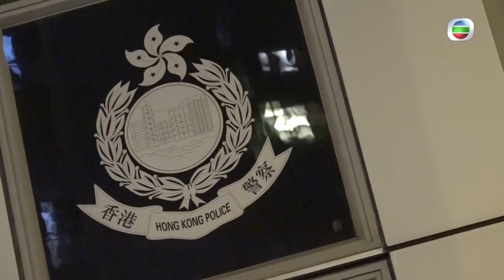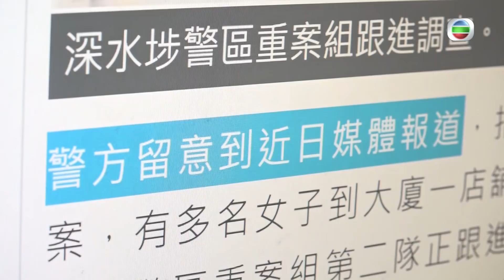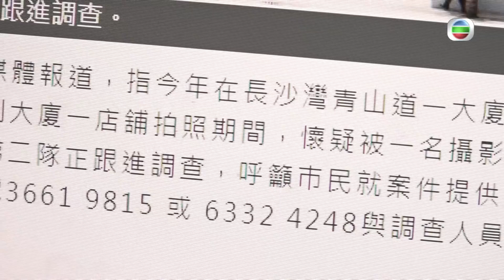東張西望｜無賴攝影師非禮疑案 東張西望重案追擊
無賴攝影師非禮案經過東張西望嘅報道之後引起好大嘅迴響，網上再有更多嘅受害人指控攝影師呀Max，警方亦都介入調查，希望可以儆惡懲奸，Max喺報道出街後完全唔驚，繼續以唔同嘅化身去欺騙女士，希望可以盡快將佢繩之於法。